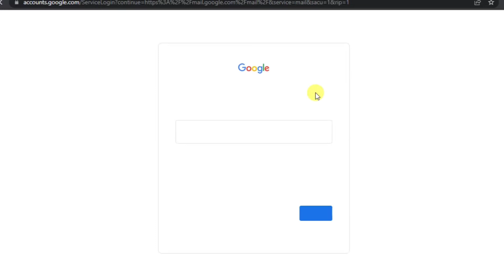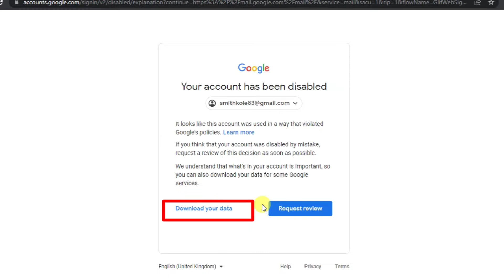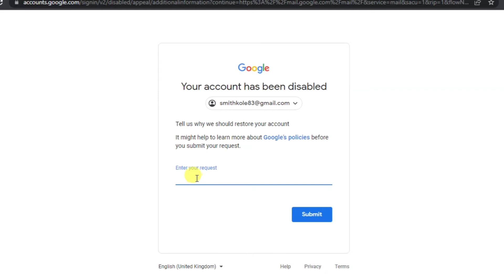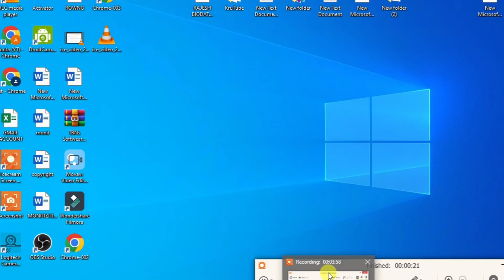How to recover Disabled google Gmail account in 2022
Dosto ise channel me tech or trick ke related videos deliy upload hota hai.

Dosto ise video me Mene bataya hai ke Ager aapka Google Gmail/Email account disabled ho chuka hai to kistnah se aap us Gmail account ko recovery kar sakte ho to ise video ke help se aap easy ap apne Gmail or email ko recover kar sakte ho.
Agar video accha laga to like or share karna Ager mere channel par first time visit kar rehe hai to subscribe kar ke Bell icon press karna take video aapko melta rehe.

gmail/Emailaccountrecovery